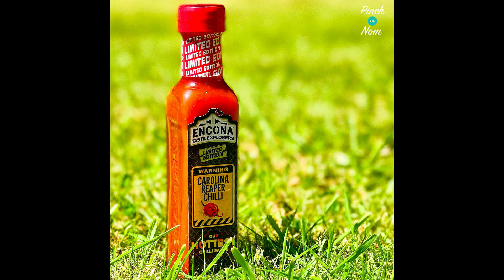6# Test ostrości: Encona Carolina Reaper Chilli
Film z serii test ostrości. Tym razem na tapetę kubków smakowych wybrano sos Encona Carolina Reaper Chilli